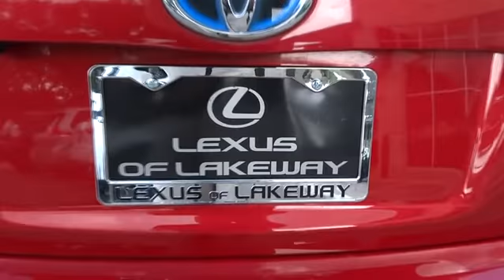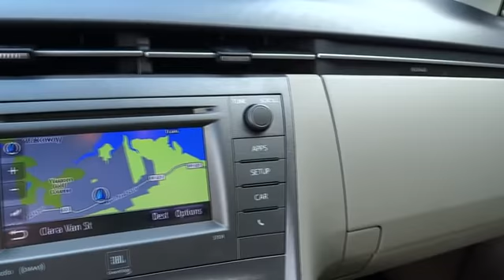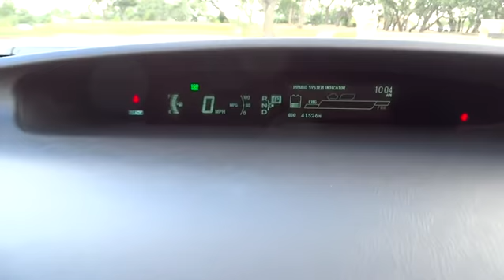2013 Toyota Prius Austin, Lakeway, Round Rock, San Marcos, Cedar Park, TX P1169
2013 Toyota Prius